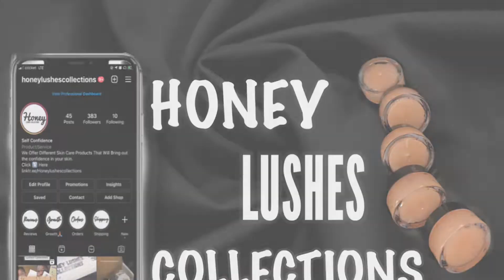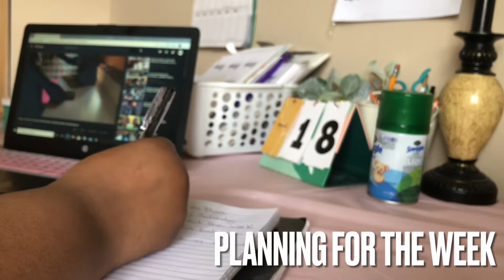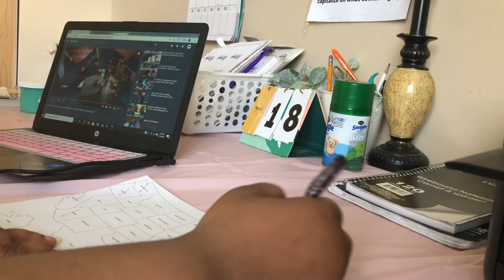Entrepreneur Life Ep: 15: Product Pictures , Tik toks, Tips n Tricks, Planning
Business Ig : @honylushescollections
Business facebook: @honeylushescollections
Business TikTok : @honeylushescollections